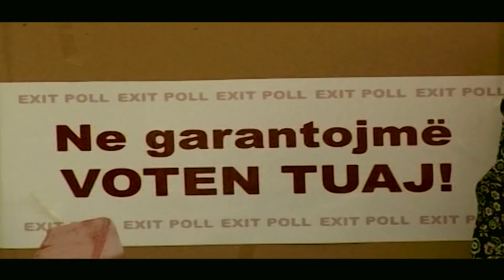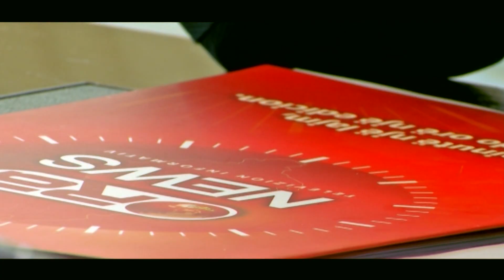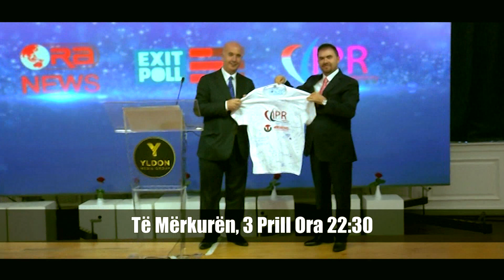Nesër Sondazhi i Parë IPR marketing - RTV Ora: Si do të votonin sot shqiptarët?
IPR Marketing, një nga shoqëritë lider në Itali, e specializuar ne kërkimet, studimet dhe analizat e opinionit publik dhe tregut prej më shumë se 26 vjetësh, me përvojë të suksesshme ndërkombëtare rikthehet në Shqipëri me sondazhin e parë për këtë vit mbi situatën në vend në bashkëpunim me RTV ORA.

Në kulmin e një situate të paprecedent në politikën shqiptare, me dorëzimin e mandateve në Kuvend nga opozita, por që tubohet prej javësh jashtë tij në protesta, me qëndrimin e palëkundur të maxhorancës për të vijuar me zgjedhjet lokale te dekretuara për në 30 qershor, RTV Ora, me president Ylli Ndroqin, në bashkëpunim me IPR Marketing, nën administrimin e Antonio Notos, vijojnë traditën e konsoliduar 12 vjeçare të prezantimit të sondazheve, që masin opinionin publik para e përgjatë fushatave zgjedhore. Për të kulmuar me zgjedhjet dhe EXIT Poll-et.

Përvoja e akumuluar në vite me rezultate të sakta, falë punës profesionale të një prej kompanive më prestigjioze në fushën e matjes të opinionit publik dhe korrektesës e profesionalizmit të RTV Ora, ka krijuar një klimë të fortë besimi ndaj sondazheve që synojnë të informojnë shqiptarët, larg çdo ndikimi partiak a politik, në shërbim vetëm të interesit publik.

Antonio Noto, administrator i shoqërisë me seli në Romë, Napoli e Pozzuoli, do të jetë prezent në prezantimin e rezultateve të para të një serie sondazhesh përgjatë javëve në vijim, të vetmet të besueshme, profesionale e të sakta që kanë shoqëruar zgjedhjet e shqiptarëve në dekadën e fundit, prirjen e tyre te votës drejt forcave politike, apo udhëheqësve të veçantë, duke krijuar traditën më të mirë përballë skepticizmit mbi vërtetësinë e rezultateve. Për të vërtetuar suksesin e kësaj tradite dëshmojnë sondazhet e zgjedhjeve të përgjithshme të vitit 2009, 2013 dhe 2017, si dhe ato lokale të vitit 2015 së bashku me exit-pollet përkatëse.

Të mërkurën e 3 prillit, në ora 22.30 në studion e programit Tempora të Sonila Meços dhe nën komentin e Administratorit të IPR Marketing. Antonio Noto, analistëve dhe opinionistëve të njohur Artur Zheji dhe Dritan Hila, shqiptarët do të njihen me rezultatet e sondazhit të parë për këtë vit, në nivel kombëtar mbi çështjet kryesore të aktualitetit. Çfarë mendojnë shqiptarët mbi situatën aktuale politike, sociale dhe ekonomike?

Në ç'drejtim po shkon Shqipëria?

Cilat janë problemet më emergjente me të cilat ballafaqohen shqiptarët?

Si konsiderohet puna e liderëve kryesorë në vend? Cili punon më shumë në interes të shqiptarëve?

Nëse zgjedhjet, të përgjithshme, apo lokale do të zhvilloheshin nesër cila forcë politike do t’i fitonte ato?

A janë gati shqiptarët të shkojnë në zgjedhje të parakohshme?

A duhet të mbahen zgjedhjet lokale në 30 qershor pa opozitën?

Radio Televizioni Ora dhe IPR marketing Live, të mërkurën e 3 prillit në ora 22.30 do t’ju tregojnë Shqipërinë sipas shqiptarëve, për t'i shërbyer me objektivitet, paanshmëri dhe profesionalizëm vetëm interesit publik.